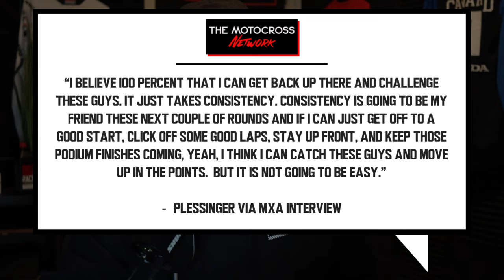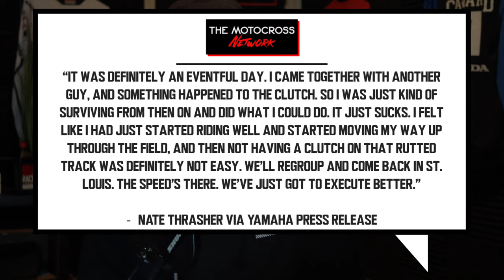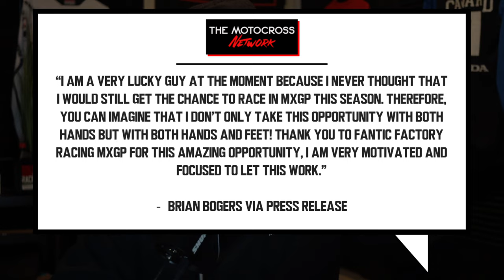Tim Gajser talks '25 Honda, Plessinger "I CAN GET BACK UP THERE" & MORE | Moto News Now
Alright so AP has had overall a fantastic year, getting a win, holding the red plate for a couple rounds, for the most part remaining consistent and holding his ground week after week. He did have a couple off weekends, in Glendale he had a struggle fest, in Daytona he crashed but sustained no injuries, and in Alabama he had an 8th, again struggling throughout the day. This kinda ruined his perfect streak consistency wise, the other 8 races he finished 6th or better. With that being said he has dropped down to 6th in points, only 10 behind Tomac but 50 behind Jett. Either way, Plessinger still has the mindset of ‘its possible, stay consistent and we could rise back up there!” At the start of Saturday's 250SX main event, Nate Thrasher found himself in a prime position to compete with the championship leaders. As the winner of the San Diego in late January, Thrasher had high hopes for the night. However, a significant crash during his Glendale heat resulted in him missing the main event. After a month of healing, he returned to Washington, eager to rejoin the competition.  Alright so I just spoke about the Fantic / Roan Van De Moosdijk separation yesterday, and I also had mentioned the Yamaha spot he could fill, well, turns out he had his eyes set on another factory fill in ride. And that is for Honda HRC.
We might only be two rounds into the MXGP season but there’s already been plenty of injuries with the likes of HRC Honda, Factory Yamaha and JM Honda on the lookout for a fill in rider. Gatedrop.com claims that HRC Honda have decided to snap up van de Moosdijk as a fill in rider after Ruben Fernandez recently had surgery on his ACL and will be out of action for a while. Speaking of Tim, he has been on the 2025 prototype Honda CRF45rwe since November now and we really havent heard anything from him about it. How it handles, if he’s comfortable on it, what changes did he have to make. Its been hard to get any info on it considering Tim is now literally the only rider in the world riding the bike as Fernandez is out. Well finally after this weekend's MXGP Of Spain, a Gatedrop.com reporter asked him in his post race interview about the bike, what he thinks about it, and if he needs to work on it. Here was Tim Gajser’s response.’ Fantic Factory Racing MXGP is pleased to welcome Brian Bogers alongside Glenn Coldenhoff for the remainder of the 2024 season. Bogers will debut on the Fantic XXF 450 at the MXGP of Sardegna in Riola Sardo (6th and 7th April).

CHAPTERS:
0:00 INTRO
2:00 Aaron Plessinger
4:28 Nate Thrasher
6:12 Roan Van De Moosdijk
8:13 Brian Bogers NEW DEAL
10:04 Tim Gajser

BUY OUR MAGAZINE! Most 2023 magazines are on sale for $1, go support us directly by snagging some copies & getting the Mag Pass for 2024!

DONT LIKE WATCHING??? READ NEWS HERE!